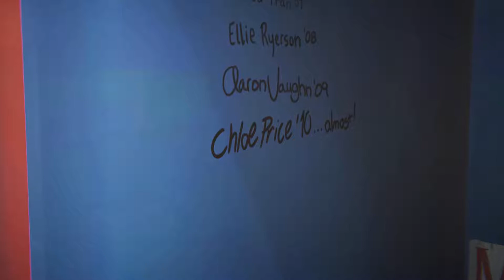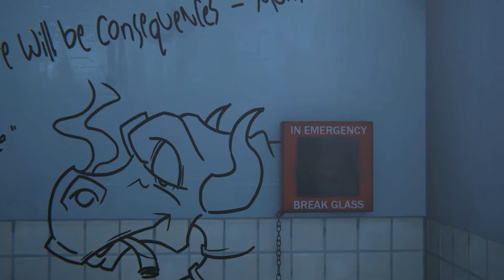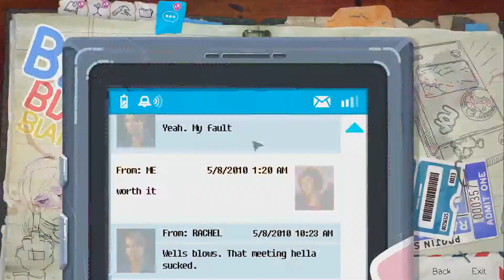Life Is Strange: Before The Storm - Episode 2 (PC) [HD] - Part 1 (A Brace New World)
The game, Life Is Strange: Before The Storm, is a prequel to Life Is Strange. The game follows Chloe. She is a teenage high school student attending Blackwell Academy.
Her father was killed in a car wreck. After that, her mother starts dating David. Chloe hates him. They argue over everything.
Later, Chloe finds a new friend, Rachel. The game follows her quite a bit, too. The two become great friends.
Find out what happens in this playthrough of Life Is Strange: Before The Storm.